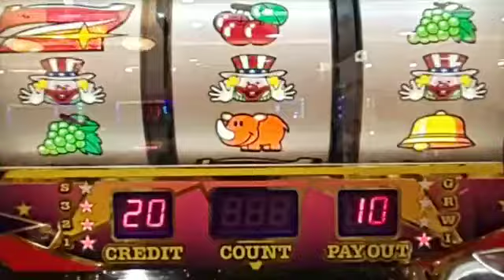【ジャグラー】アイムでトントンくらい20181120